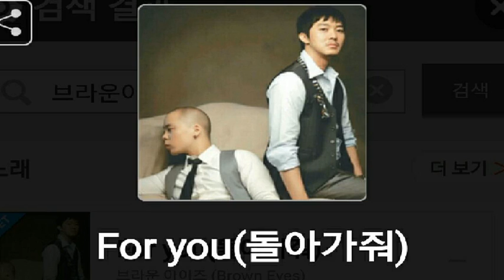[everysing] For you(돌아가줘)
Singer : SW사회사업가태로미
Title : For you(돌아가줘)

    1. 고퀄리티 반주에 맞추어 무료로 노래를 부를 수 있습니다.
    2. 녹음과 녹화가 가능합니다.
    3. 모바일 기기에 저장한 곡을 ‘My 채널’에 업로드하여 언제 어디서든 내가 부른 노래를 감상할 수 있습니다.
    4. My 채널에 업로드 한 노래를 친구에게 공유할 수 있습니다.
5. 에브리싱 홈페이지 에서도 My 채널 이용이 가능합니다.